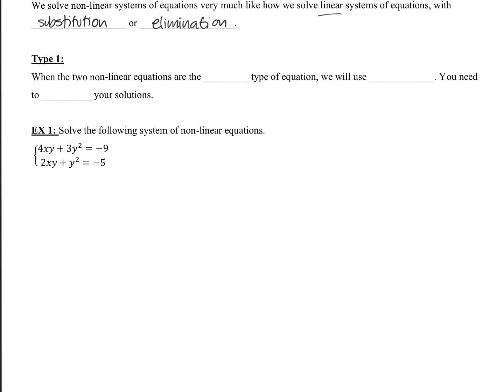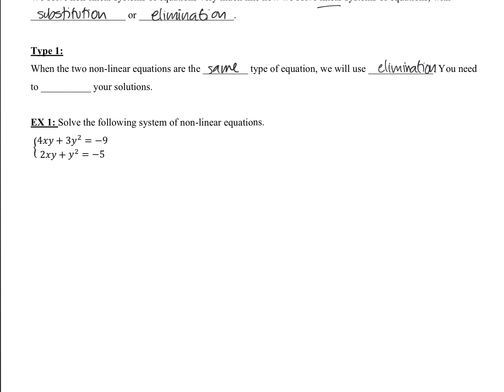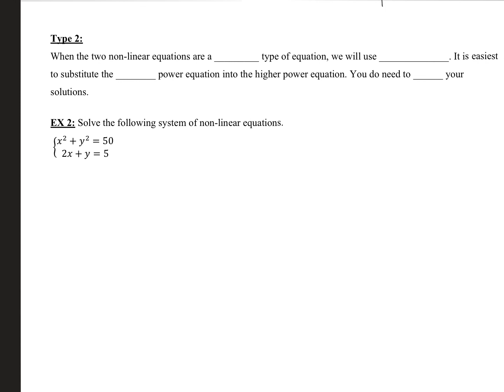Math103_5.4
This is the video for Section 5.4.